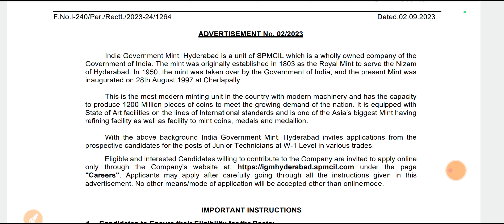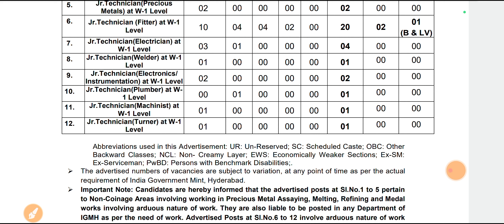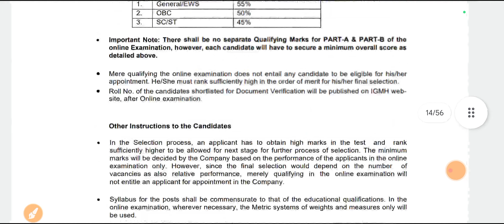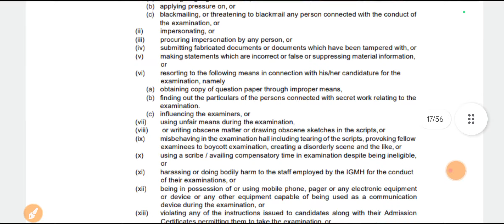ITI Vacancies 2023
Notification Is On Telegram -
elegram -